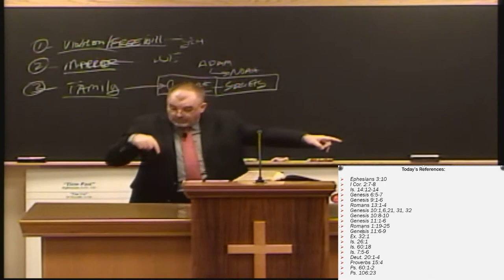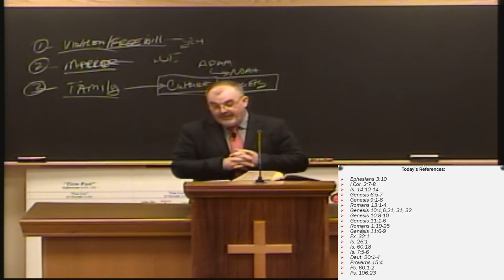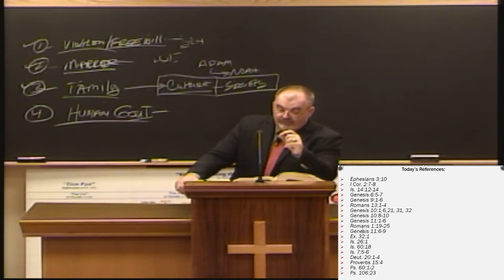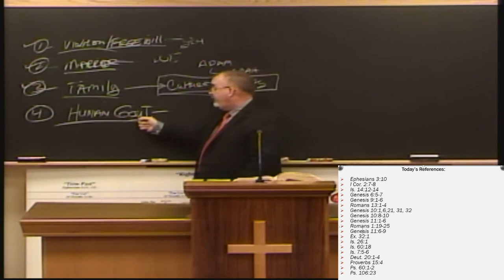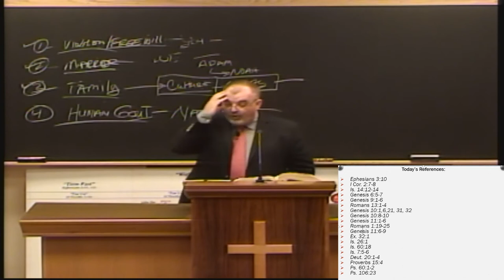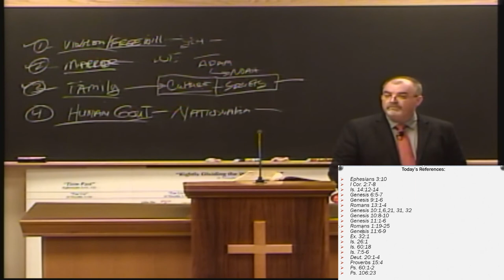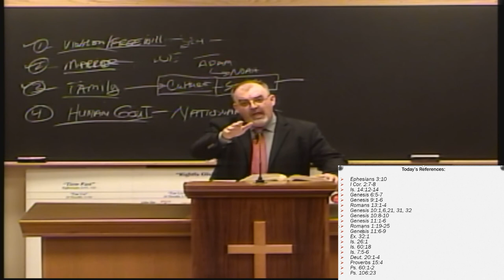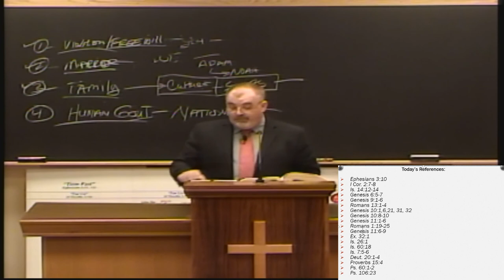To Weaken The Nations